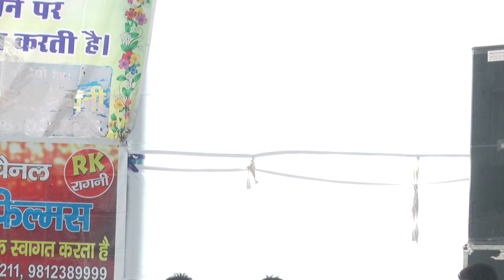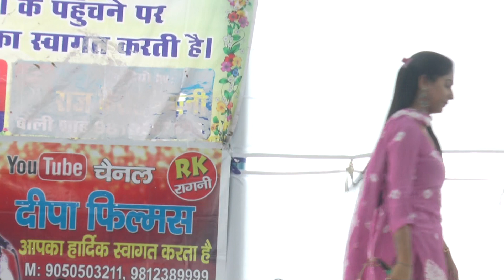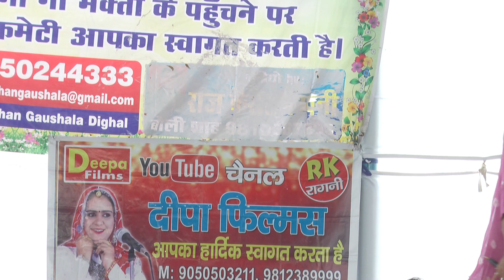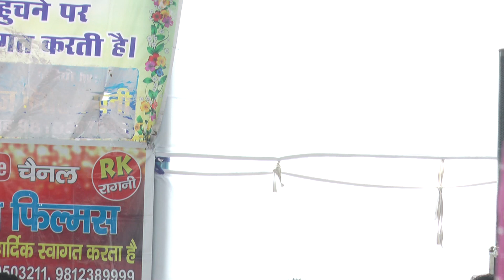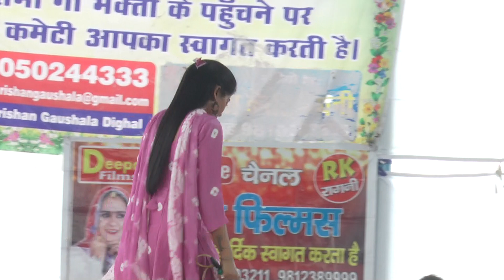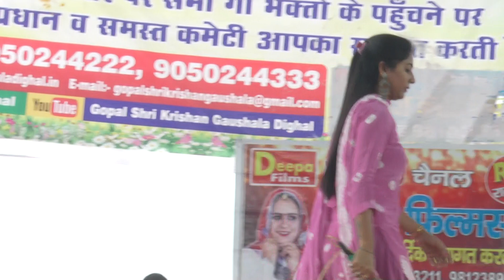रागनी के सोची थी के बनगी और गलत निशाना देख लियागायक दिनैशा चौधरीएंडी भारत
एंडी भारत चैनल रोहतक
Producer - Ramesh Kumar SPN, Sunil
Dalal& Vikash Dalal
Recording Studio : Maa Sarswati Recording Studio , Jind Chauk Rohtak
कमरा मैन सुनिल दलाल चिड़ी
यह  चैनल  किसी कि विडीयो  नही ऊठा है

New Haryanvi Ragni 2023, Ragni Competition 2023, Latest Ragni 2023, New Ragni 2023